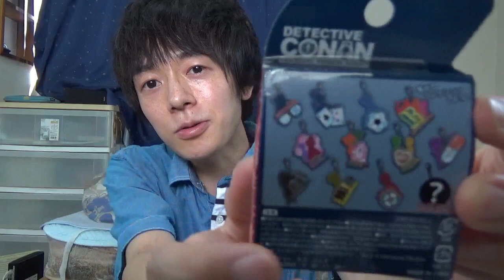USJ限定のコナンのチャーム開封で狙い引きできるか？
３つ欲しいやつがあったので３つ買ってきました。
中はランダムですが、強運で欲しいやつ３つを引き当てたいです。